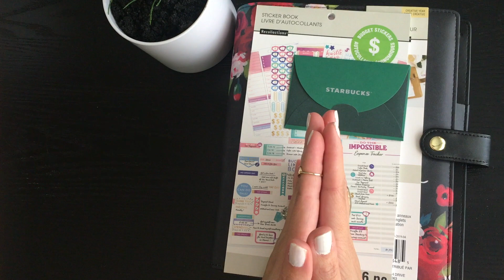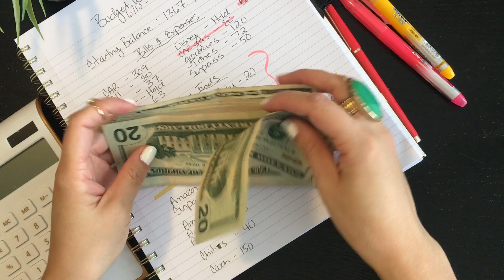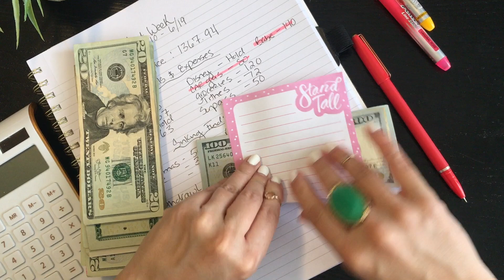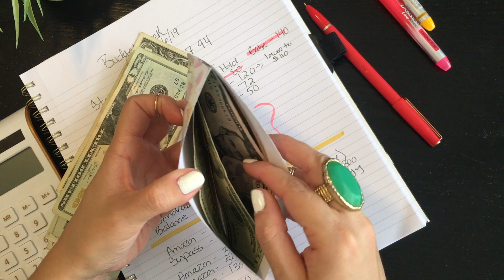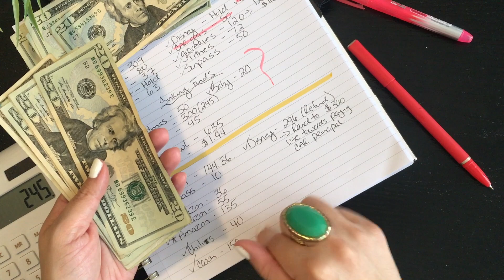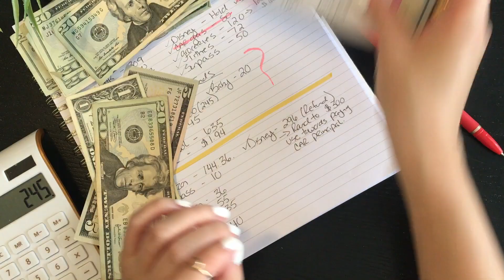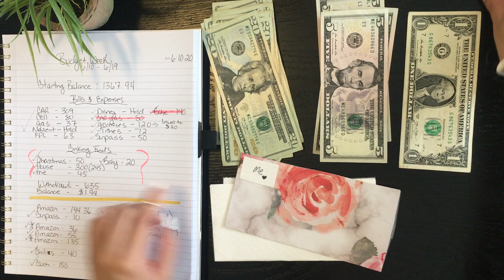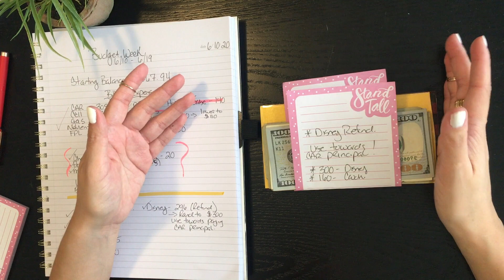CASH ENVELOPE STUFFING| JUNE 2020 | GIVEAWAY ANNOUNCEMENT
Hi guys! Thank you all who participated in the giveaway, absolutely loved everyone's Summer plans. Cant wait to do some of them!

Congratulations!

Instagram: THE.MERYLIFE, you can DM me!

You have 3 days to claim your prize! :)